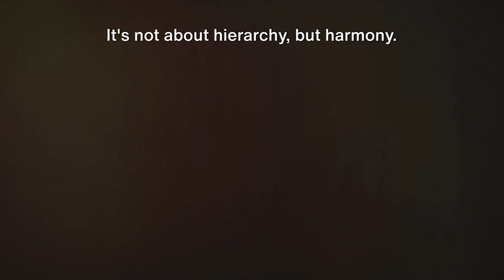Unraveling The Mystery: 1 Corinthians 15:24-28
In this Bible Study, we're going to be looking at 1 Corinthians 15:24-28. This is a difficult passage to understand, and in this study we'll be exploring what it means and how it can be applied to our lives.

If you're new to Bible Study, or if you're just looking for a deeper understanding of this passage, then this is the study for you! By the end, you'll have a much better understanding of what this passage is all about.